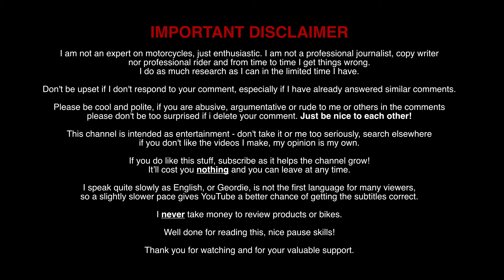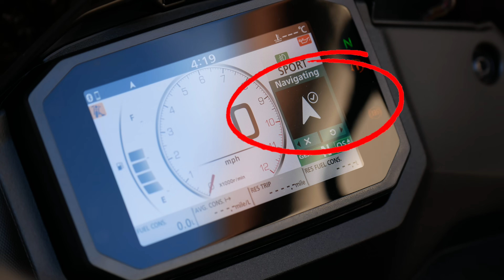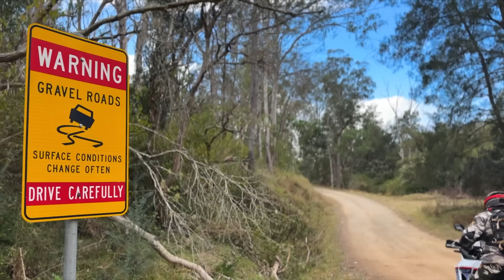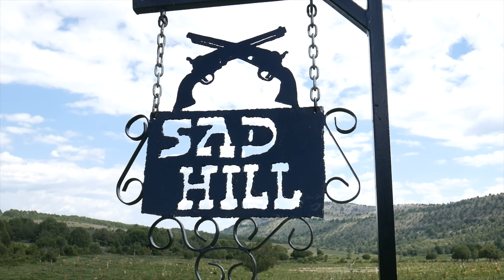Was I WRONG? - Honda Transalp XL750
Was I too harsh on Hondas XL750 Transalp? Perhaps it’s more capable than I thought. But, what is your definition of adventure riding heavy twin cylinder bikes?

A 2WheelFreak visits Northumberland so I can have a second look at the Alp. What do you think?

Cheers for watching and your continued support 🤘Motoeuro